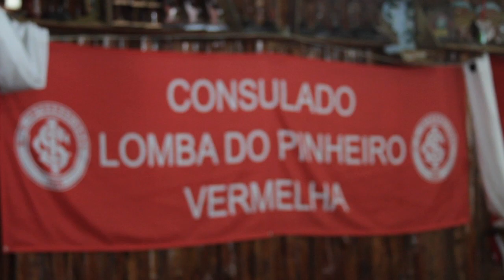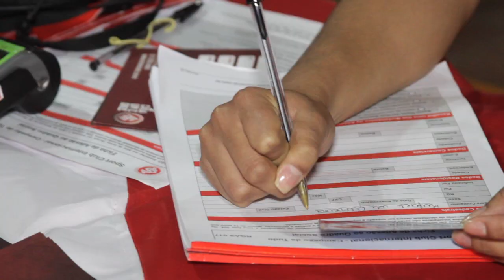Consulado Lomba do Pinheiro Vermelha é inaugurado